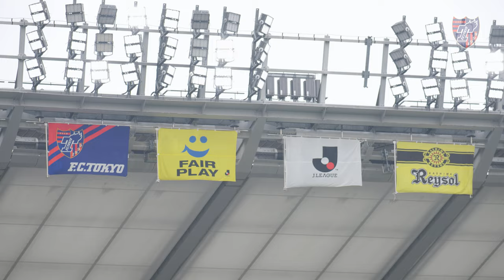【MATCH DAY CAM】5/21 vs KASHIWA REYSOL